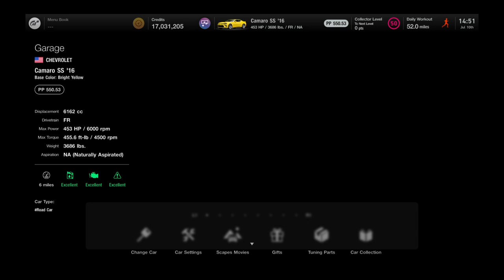Gran Turismo 7 | Chevrolet Camaro SS (Engine Startup)